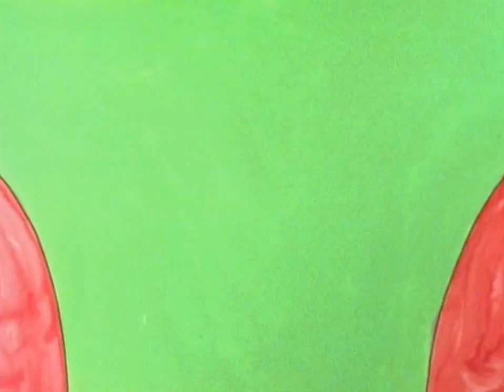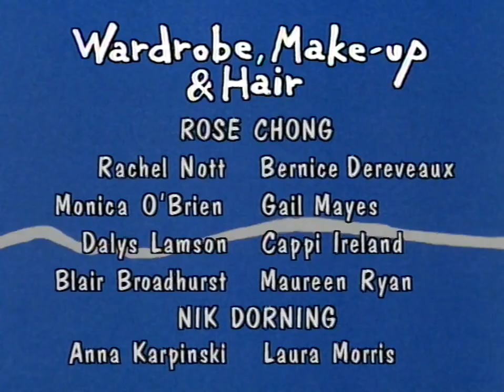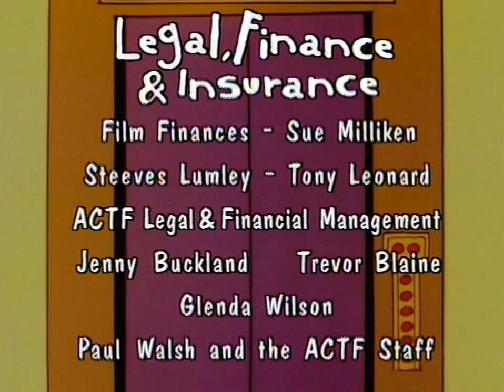Lift Off | S1E10 | Because It Feels Good | Part 2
Ted wakes the children up in an unusual manner. Aku and Nipper enjoy dancing. Max enjoys a scratch that leads to everyone scratching.